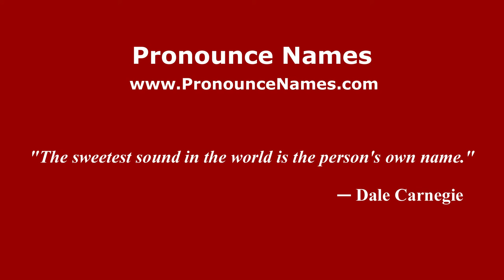How to pronounce Tirthapura Nanjundaiah Shrikantaiah (Karnataka, India/Kannada) - PronounceNames.com